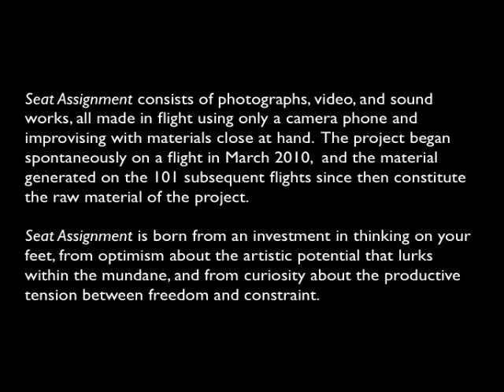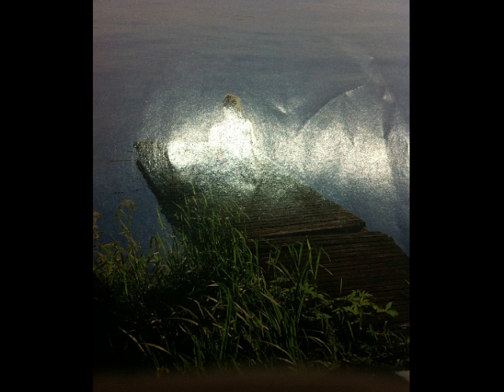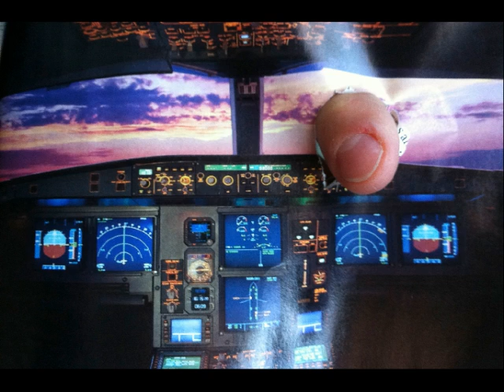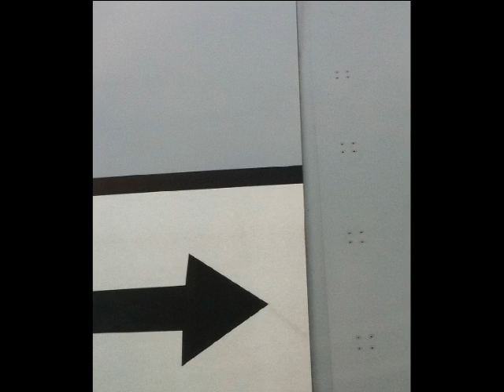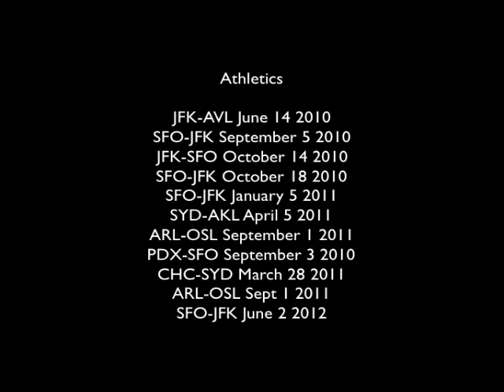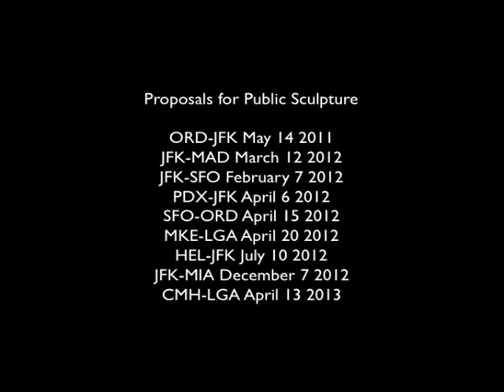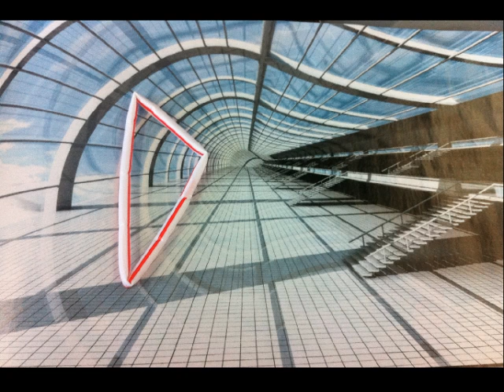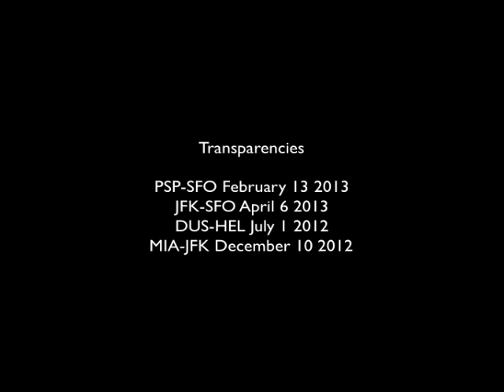Nina Katchadourian: "Flight Log" from "Seat Assignment" (2010 and ongoing)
Improvising with materials close at hand, "Seat Assignment" consists of photographs, video, and digital images all made while in flight using only a camera phone. The project began spontaneously on a flight in March 2010 and is ongoing. At present, thousands of photos and video, made on more than 101 different flights to date, constitute the raw material of the project. for more information.